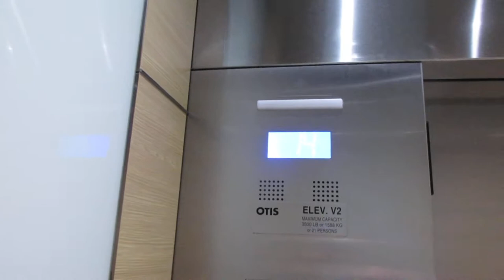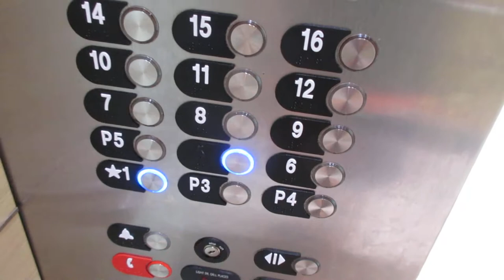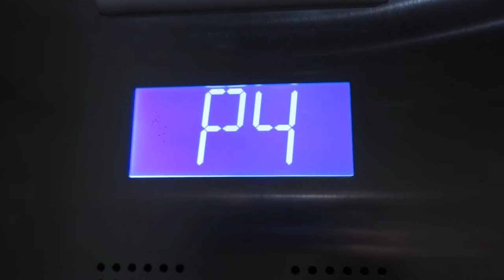Brand New Otis Gen2 South Tower Elevators at the Wyndham Grand Clearwater Beach FL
Brand New Otis Gen2 North Tower Elevators at the Wyndham Grand Clearwater Beach FL